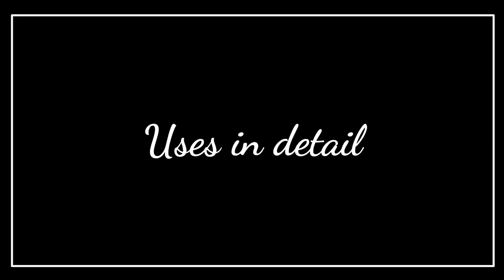Zocon AS kit | Zocon AS kit ke fayde | Zocon AS kit uses in hindi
Zocon as kit is the composition of fluconazole azithromycin secnidazole as a combikit. One strip of conbikit contains total 4 tablets.
Zocon as kit tablet is having antifungal antibiotic property which is used to treat several infections which is discussed in this video.
This video contains information about Zocon AS kit | Zocon AS kit ke fayde | Zocon AS kit uses in hindi including
1. What is zocon as kit?
2. Zocon as kit composition
3. Zocon as kit substitute
4. Zocon as kit tablets uses | fas 3 kit uses in hindi
5. Zocon as kit side effects
6. Zocon as kit how to take | dosage